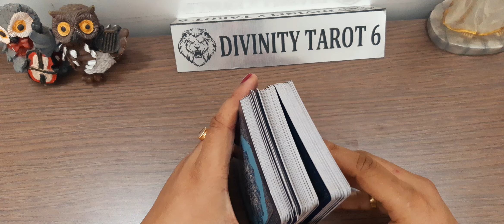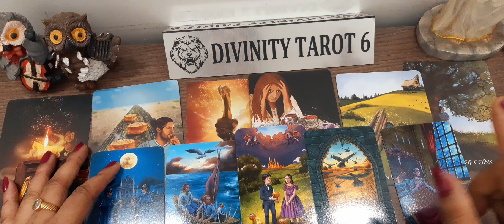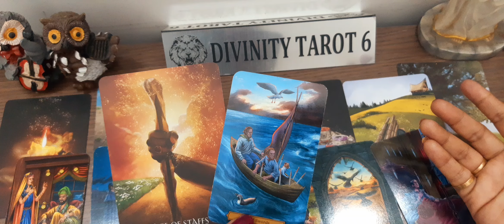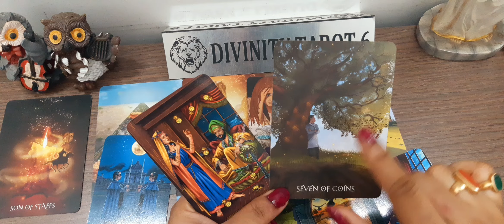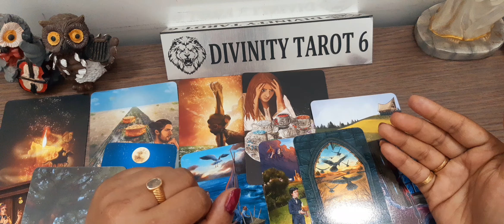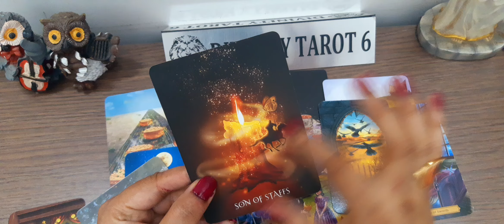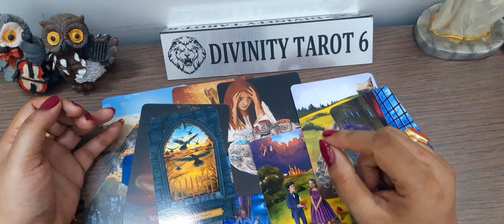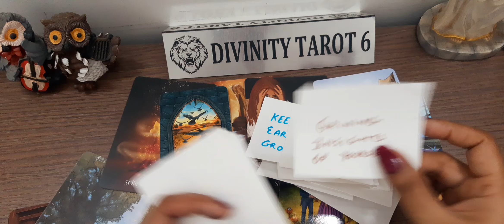अगले 7 दिन*NEXT 7 DAYS WILL BE LIKE THIS *next7days